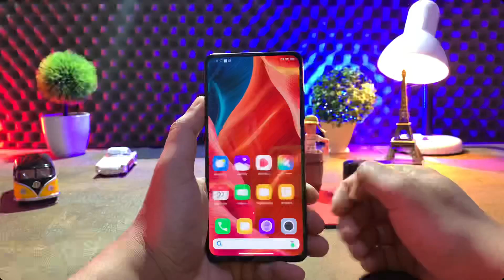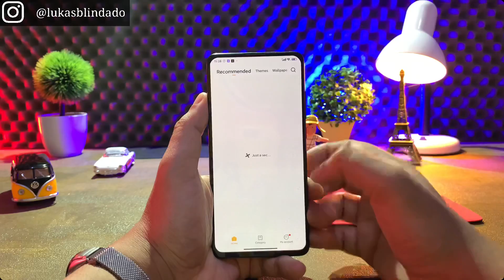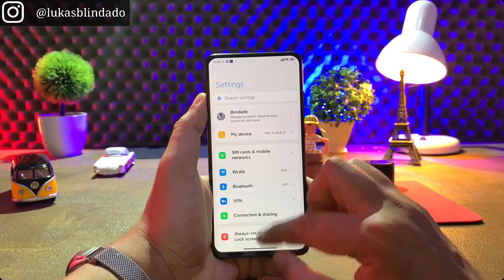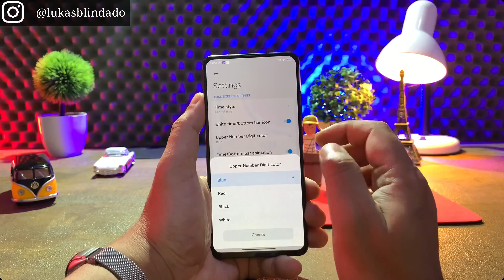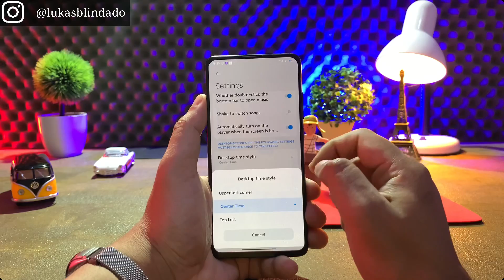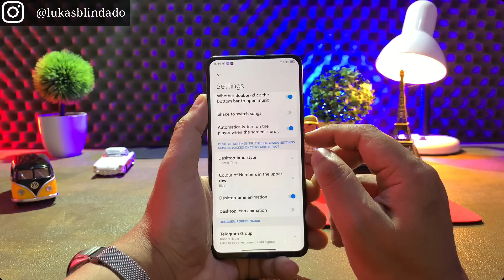MELHOR TEMA DA MIUI 12 - MUDE A COR DA CENTRAL DE CONTROLE DO SEU XIAOMI AGORA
SE LIGA GALERA
SE LIGA GALERA
SE LOGA GALERA
SE LIGA GALERA

CASO O TEMA NÃO APAREÇA NA HORA DE IMPORTAR, ENTRE  NO GERENCIADOR DE ARQUIVOS E RENOMEIE O TEMA, O FINAL TEM QUE TÁ .MTZ E NÃO .ZIP